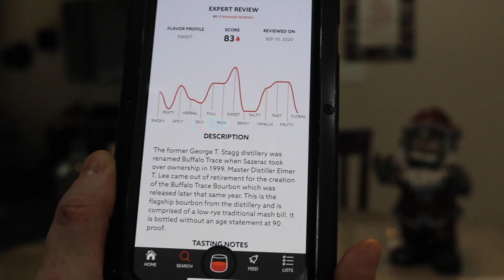TOP 5 WHISKEYS FOR BEGINNERS (UNDER $40)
Whiskeys:
Bulleit Boubon
Four Roses Small Batch
Makers Mark 46
TX Whiskey
Buffalo Trace

Also, please drink responsibly.